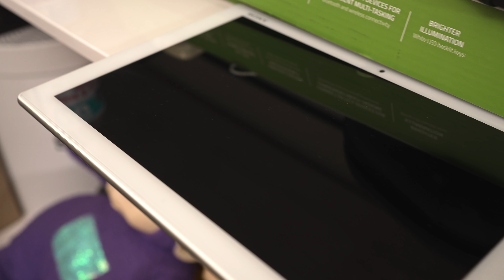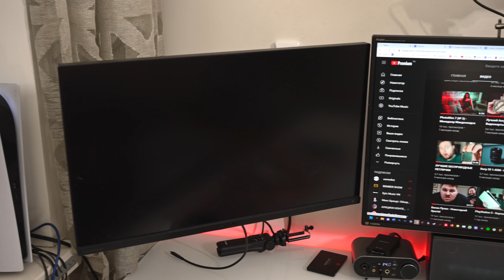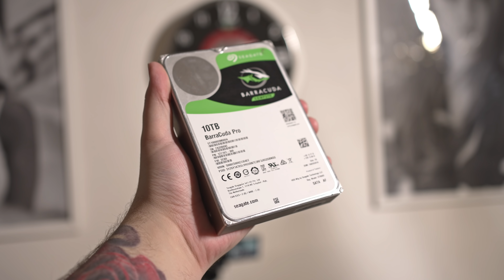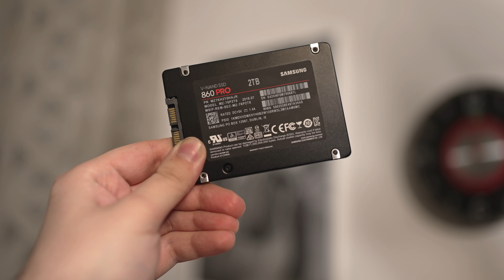САМЫЙ КРИНЖОВЫЙ РУМ ТУР 2022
В этом видео я покажу вам свою комнату в 2022 году. Это мой новый рум тур, и надеюсь вы как и я тоже кринжанёте с того что я снял!